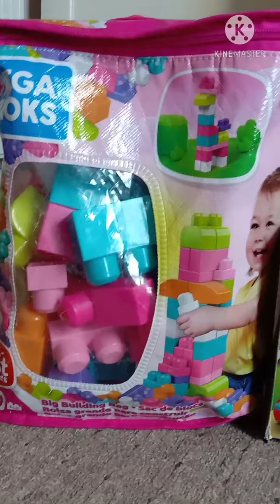12 HARI DI GLASGOW, SCOTLAND - UK